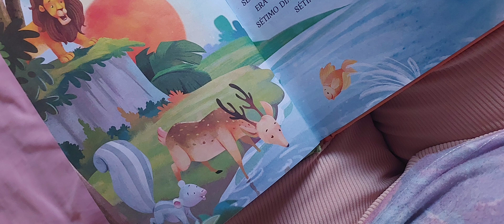História da Criação. Linguagem de criança.Genenis 1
História da Criação. Linguagem de criança.

História sobre a criacs- Gênesis 1.

Um abraço

Heleny ❤️ ❤️ ❤️ ❤️